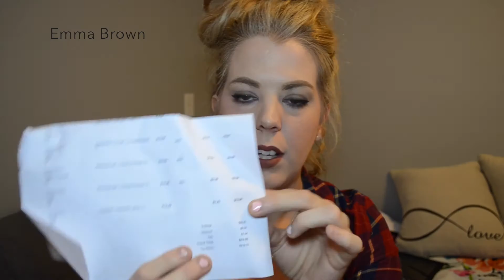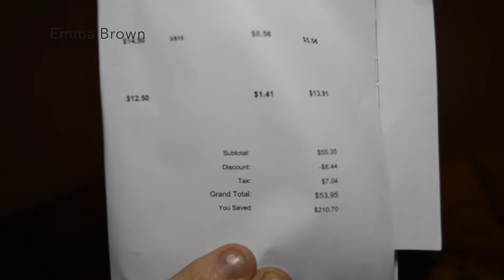Ardene Haul | Emma Brown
Hey everyone!!

This video is a little late getting put up but I do hope you enjoy it regardless!! xoxo

They have awesome sales still going on with their boots!! You have to go check it out!!

**-FOLLOW ME-